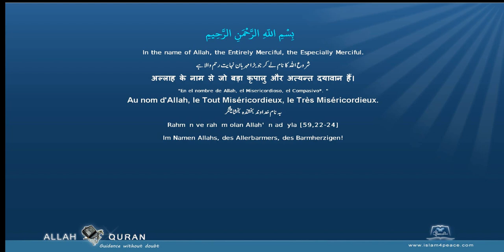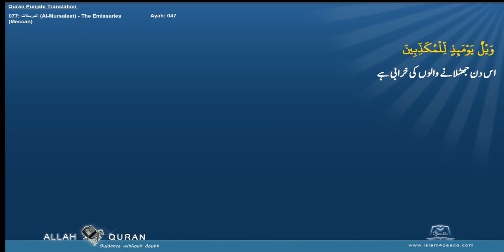Quran Punjabi Translation 077 المرسلات Al Mursalaat The EmissariesMeccan Islam4Peace com